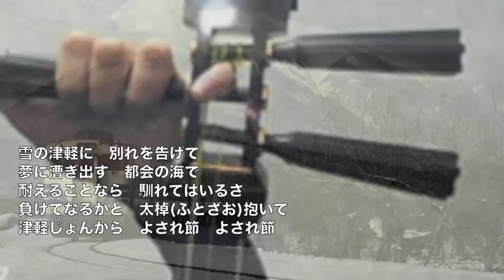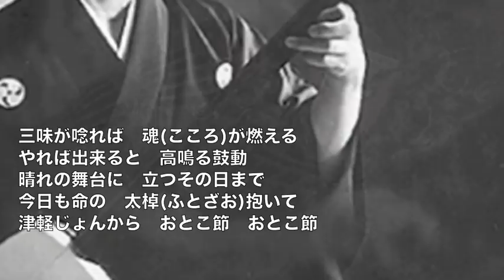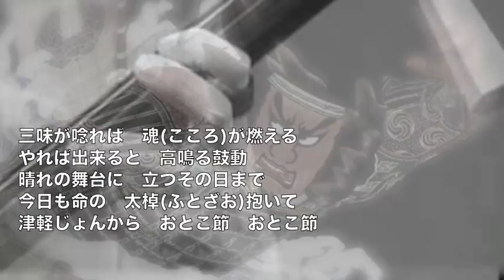[新曲] 津軽おとこ節 ／ 北山たけし cover Keizo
2018年4月4日発売！　作詞：作曲：原譲二　編曲：南郷達也